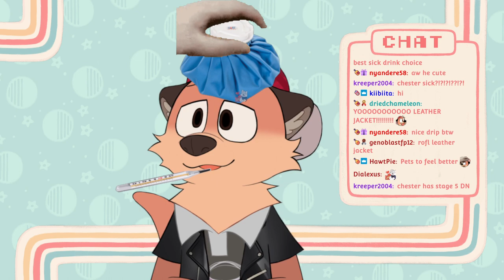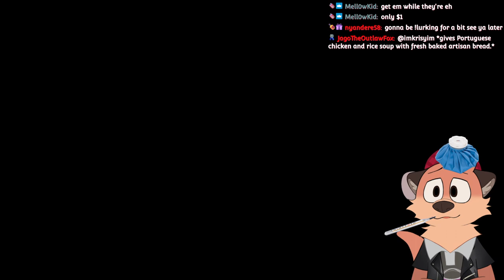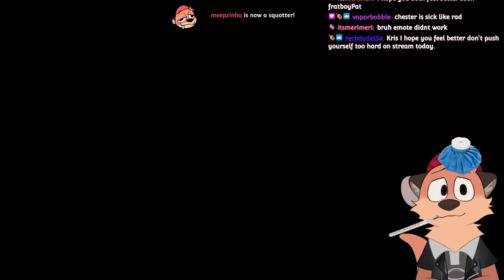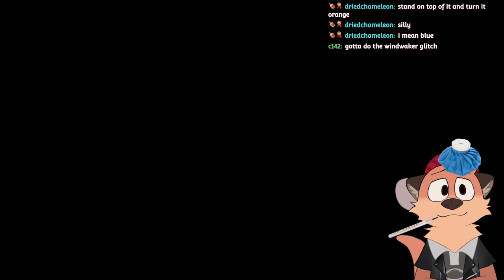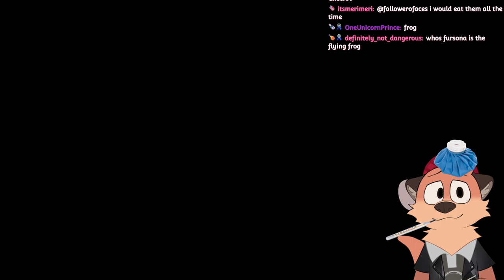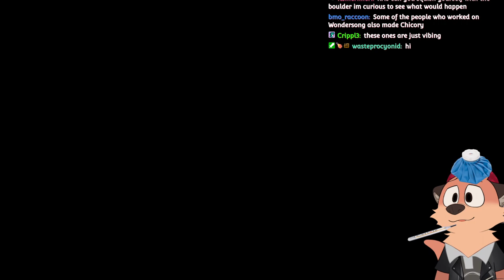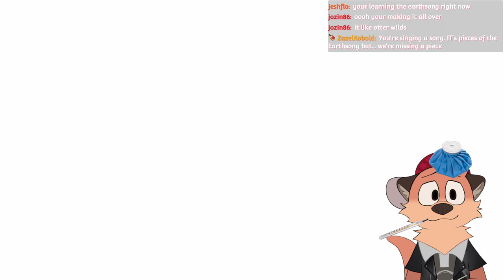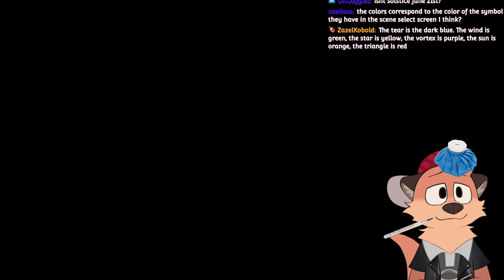Singing the Ottersong | Wandersong Finale